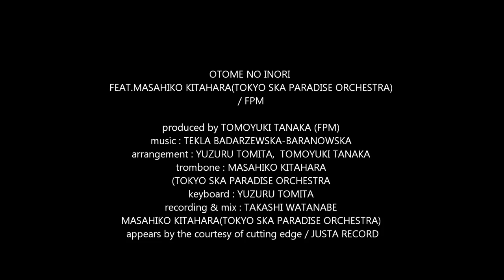FPM / OTOME NO INORI FEAT.MASAHIKO KITAHARA(TOKYO SKA PARADISE ORCHESTRA)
OTOME NO INORI
FEAT.MASAHIKO KITAHARA(TOKYO SKA PARADISE ORCHESTRA)
/ FPM

produced by TOMOYUKI TANAKA (FPM)
arrangement : YUZURU TOMITA,  TOMOYUKI TANAKA
trombone : MASAHIKO KITAHARA
(TOKYO SKA PARADISE ORCHESTRA
keyboard : YUZURU TOMITA
recording & mix : TAKASHI WATANABE
MASAHIKO KITAHARA(TOKYO SKA PARADISE ORCHESTRA)
 appears by the courtesy of cutting edge / JUSTA RECORD